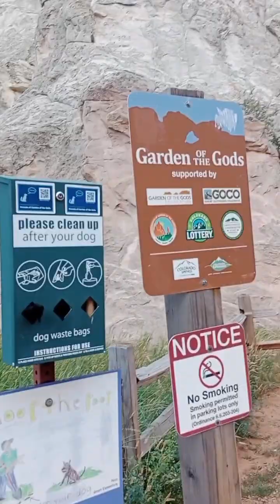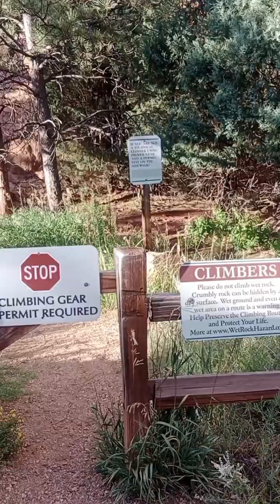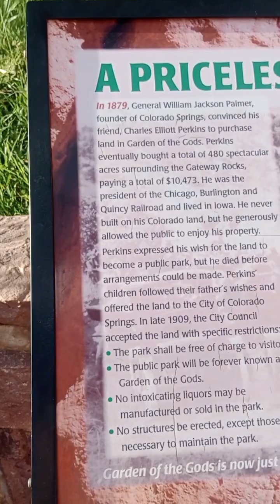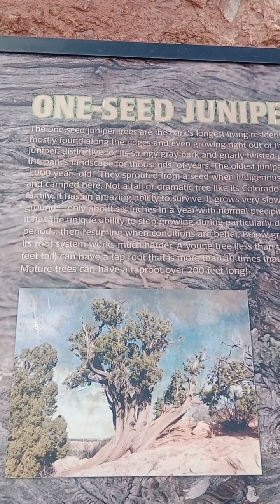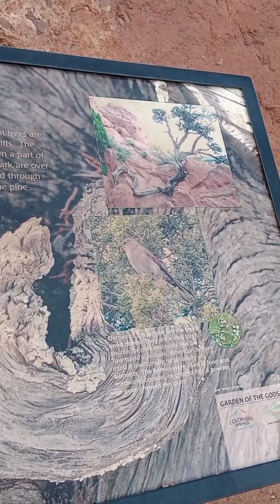GARDEN OF THE GODS || Exchange teacher in the US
Gusto lang nilang magtayo ng beer houses pero iba yung nangyari. Tara na at mamangha sa Garden of the God ng Colorado Springs

Calel Mabida Ru Bi Ann Mitch Joe Delos Reyes Maria Luisa M. Bigal